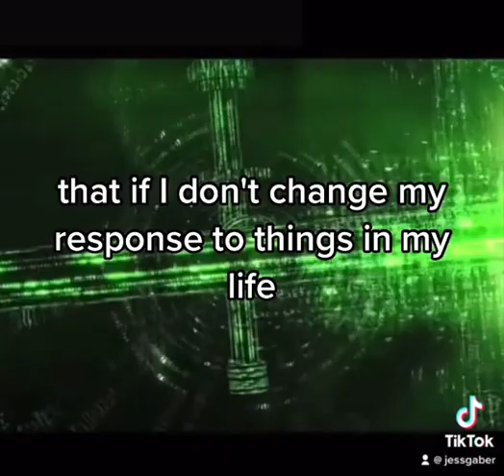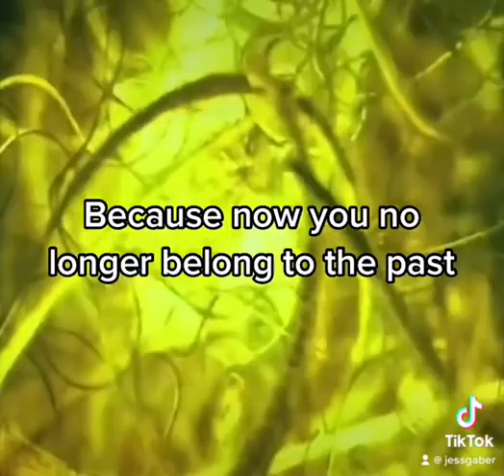Awareness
Twitter.com/JessGaber
Instagram.com/JessGaber